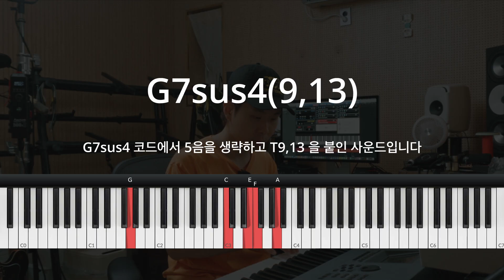여러분의 코드진행을 바꿔줄 쉬운 치트키 (ENG SUB)